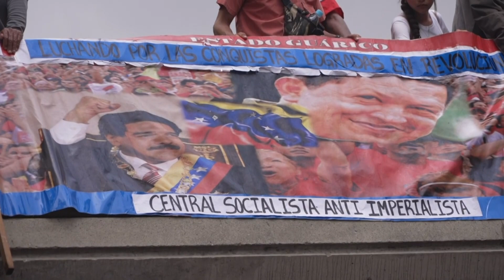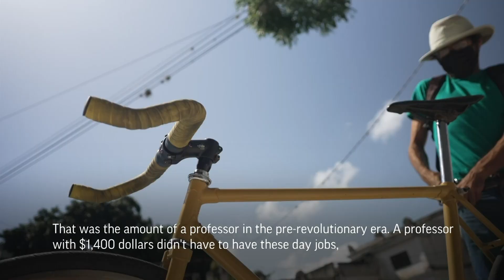Venezuela teachers protest, mull quitting over pay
ASSOCIATED PRESS
Caracas - 11 August 2022
1. Various crowds of public workers marching for teacher's pay
HEADLINE: Venezuela teachers protest, mull quitting over pay
2. Banner at protest reading (Spanish) "Teachers demand their rights"
ASSOCIATED PRESS
Caracas - 10 August 2022
3. Crowd of government supporters at rally
4. Banner reading: "University professors stand firm with Maduro" (referring to President Nicolas Maduro)
ANNOTATION: Thousands of public school teachers are protesting because they have received only a fraction of their annual vacation bonus.
ASSOCIATED PRESS
5. People at protest, some with large Venezuela flag
ANNOTATION: They are threatening to strike when school resumes or possibly even to abandon their profession.
6. Women chanting UPSOUND (Spanish) "Let's move forward to a national strike!"
7. Yohana Patiño, primary school teacher standing at government rally with banner protesting the vacation bonus debt
ANNOTATION: At a pro-government rally, primary school teacher Yohana Patiño demands she gets paid her full bonus.
8. SOUNDBITE (Spanish) Yohana Patiño, teacher:
"We are abandoned. In housing, in health, in the economy. Schools are falling apart."
9. Banner showing pictures of president Nicolás Maduro and late president Hugo Chavez
10. Various of protest
ANNOTATION: Teachers and professors work two, three or even four jobs. But their multiple paychecks sometimes don't cover the basic food basket.
ASSOCIATED PRESS
Caracas - 16 August 2022
11. Erly Ruiz, sociology professor, picking wine from craft wine distillery to deliver to a client
12. Close of wines
ANNOTATION: Sociology professor Erly Ruiz delivers food to supplement his teaching salary of about $90 a month.
13. SOUNDBITE (Spanish) Erly Ruiz, sociology professor: ++OVERLAID SHOTS 14,15,16++
"I should be making $1,400. That was the amount of a professor in the pre-revolutionary era. A professor with $1,400 dollars didn't have to have these day jobs, he could dedicate himself fully to research. Currently my salary is $90. So yes, certainly, I don't have, let's say, an alternative."
14. Ruiz putting wine bottle in backpack
15. Ruiz hoping on his bike and riding
16. Various if Ruiz riding on his bike through Caracas' streets
ASSOCIATED PRESS
17. People at protest waving Venezuelan flag
18. People marching at protest UPSOUND (Spanish) "Let's move forward to a national strike!"
ANNOTATION: Professors and teachers alike have abandoned the teaching ranks since the country's economic and political crisis began last decade.
19. Various top shots of protest
ANNOTATION: Even those who are still teaching don't always fulfill their duties due to transportation, health, pay and other challenges.
STORYLINE:
A few weeks into the long summer break, Venezuelan teachers have been marching by the thousands around the country, threatening to strike because the government paid them only a fraction of their annual vacation bonus they get at the end of every school year.
Many public school teachers across Venezuela had planned to use their bonus to buy uniforms for their children, waterproof leaky roofs, get new prescription glasses or fix the pair barely held together by adhesive tape.
Some expected to get $100, while others calculated a little more or less depending on their years of service and advanced degrees, though only a small number thought they would get around $200.
The government, however, paid them only a tiny fraction of that.